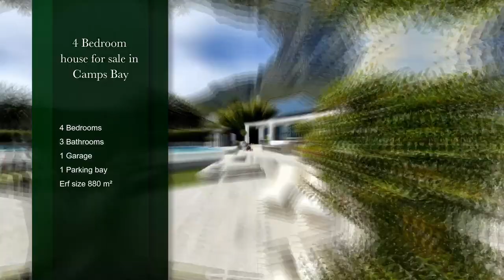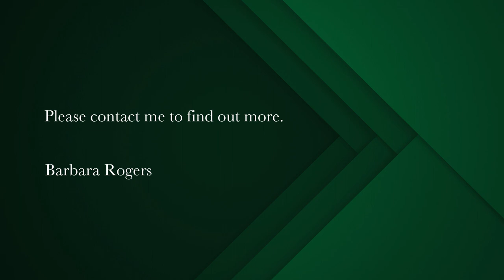4 bedroom house for sale in Camps Bay | Pam Golding Properties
Views forever……
This delightful Villa offers sensational sea and mountain views from all angles
Bask in the sunshine on your patio.
Situated opposite a green belt there will never be any roof or obstruction in front of you.

A grand powerful presence of Lionshead will delight you and ground you.
A charming one level home invites to easy living. A spacious modern Italian kitchen will enthrall the Chef!
There is an excellent flow from the living areas to the outside with a very good sized pool.

Nature and tranquillity abound in this location.
Potential to further develop.

A must to see!!!